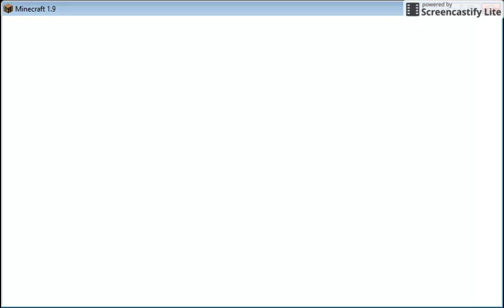Minecraft Survival ep 1